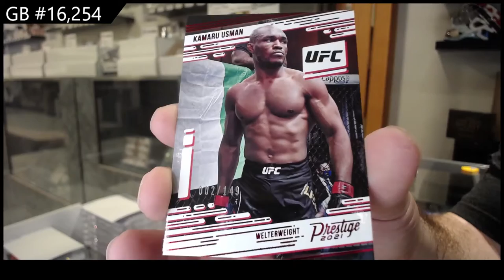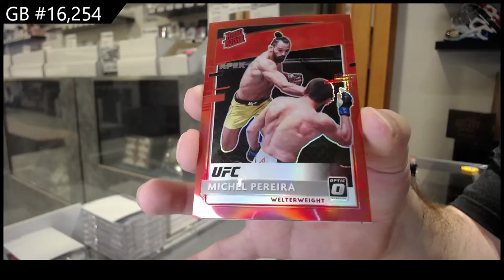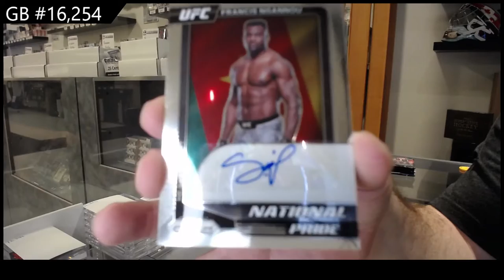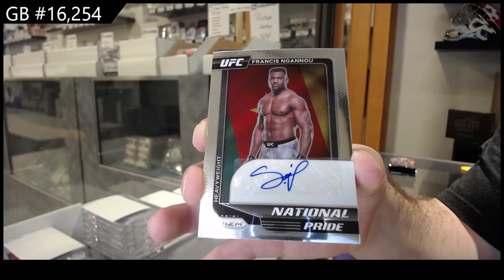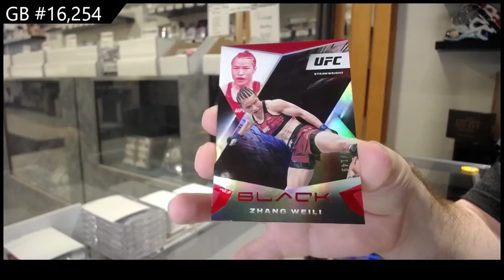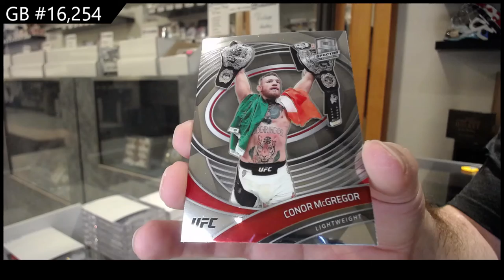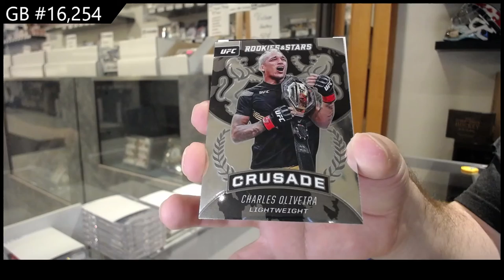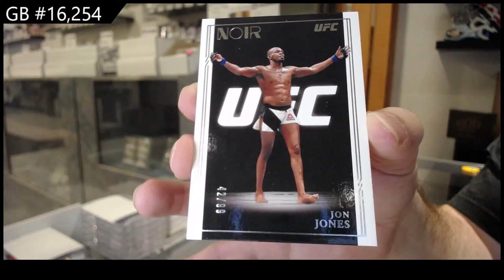2021 Panini Chronicles UFC Box Break - C&C GB #16,254